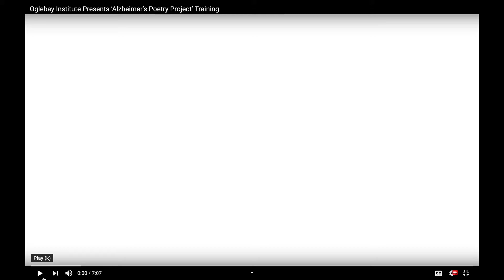"Presence: An Exploration of Aging Through Art," the Stifel Fine Arts Center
Gary Glazner, Alzheimer's Poetry Project presented with the students of Wheeling Central Catholic High School and Triadelphia Middle School and Wheeling Hospital's Continuous Care Center and Elmhurst House of Friendship. These workshop and exhibit were organized by the Stifel Fine Arts Center, in Wheeling West Virginia. Video shows APP techniques and methods being used by the students after one workshop.